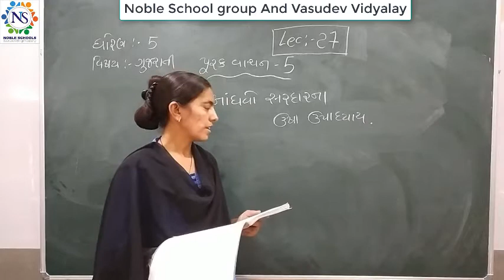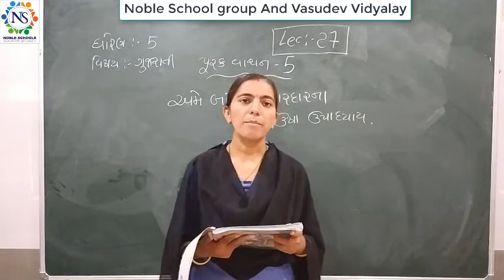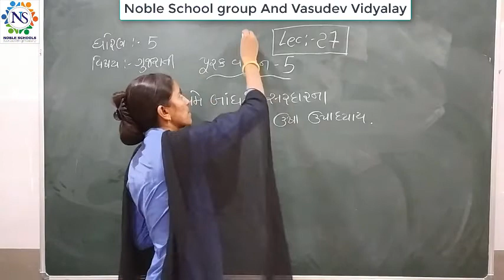Standard - 5 Gujarati Semester - 2 Lecture - 27 By Rachnamadam